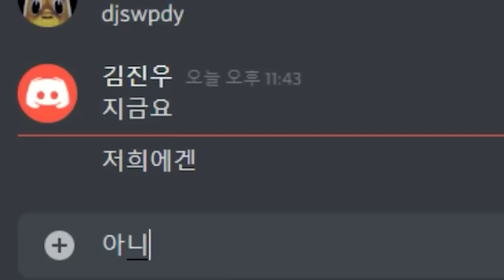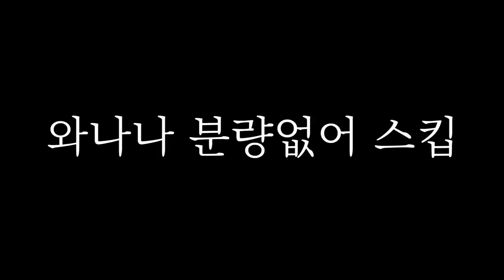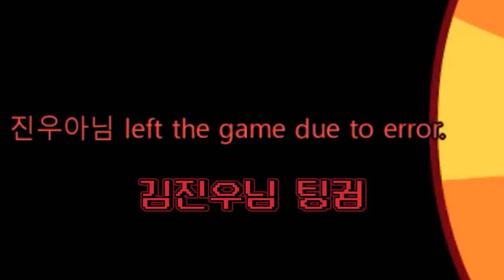아니야 그거 아니야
뭐 이렇게 게임이 어려워